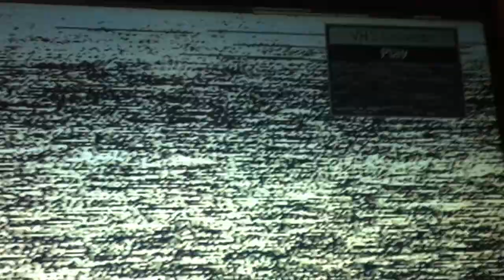Bingo Gazingo Continental NYC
Master Bingo Gazingo warms up the crowd at The Heartdrops Release Party
Continental NYC